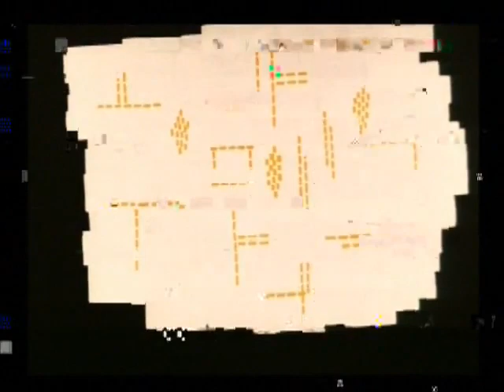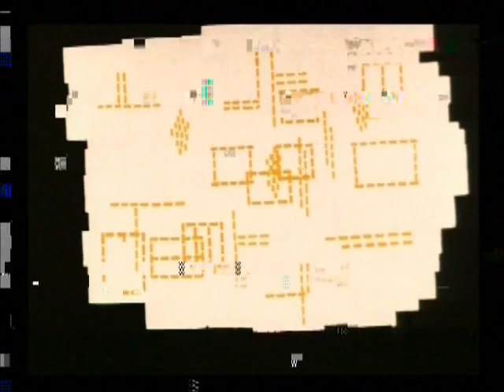thaidou "electro noise dreams" electromagnetic waves from chamber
university of noise;